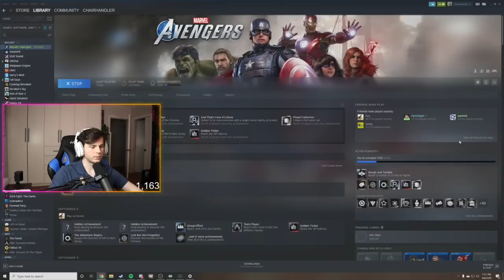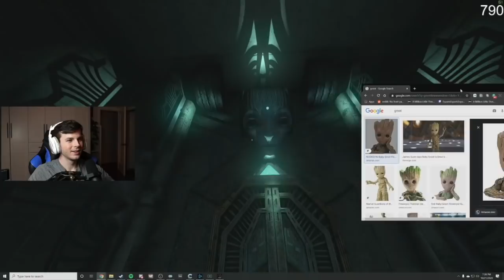best of chairhandler (spooky season edition)